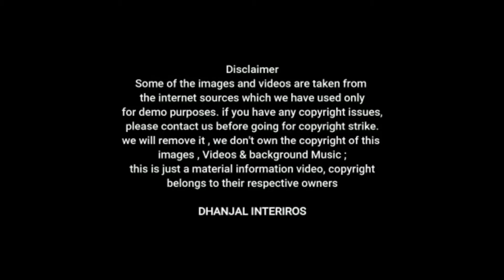31+ Bed Designs | Premium in Budget | डबल बेड |**Free Shipping** all over India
We share with the hope that it's useful for designers.